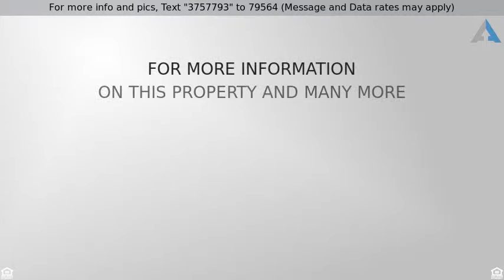Priced at $1,695,000 - 1771 Humboldt Avenue S, Minneapolis, MN 55403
This beautiful Lowry Hill home is the perfect blen

This beautiful Lowry Hill home is the perfect blend of historic craftsmanship and modern comfort. Designed by architects of the Swedish Institute, it’s fully renovated for modern living with central air and in-floor heat in kitchen and bath, yet retains the charm of a historic home. Featuring custom cabinetry and original woodwork, as well as premium touches, like stained glass windows and vintage lighting.  The 1st floor has an expansive living room with fireplace, two offices, dining room, mudroom, bath, butler’s pantry and all-white kitchen with premium appliances. The 2nd floor features a large family room with fireplace, laundry room, 3 bedrooms, 2 baths, including a master suite with walk-in closet and spacious bath. The upper level is a private apartment with living room, kitchen, 2 bedrooms, and ¾ bath. The lower level has high ceilings and includes an elegant speakeasy-style lounge. Two decks and a front porch add to the outdoor living space.  New build 2-car garage.